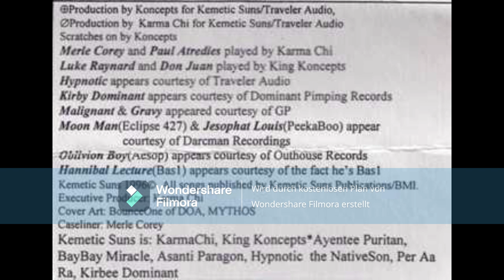Fundamentals – The PatternFall Wars (Cassette 1996)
A1  Oblivion Intro
A2  Primal Pattern
A3  The Lief Erickson
A4  B5*BABYLONdon5
Featuring – Malignant
A5  Chronos Absolute
Featuring – Gravy Of FOS, Hypnotic The Native Son
A6  High Sorcery
Featuring – Hannibal Lecture
A7  Dry Season
A8  FB3 Online
Featuring – Asanti Paragon, BayBay Miracle
B1  Live Fungl Lecture
Featuring – The Mysterious Sorceress
B2  Jungle Repellents
Featuring – Kirby Dominant
B3  Kallisti Gold
B4  Dream Snatchers
B5  Falling Down
Featuring – The Puritan
B6  Nuclear Winter
B7  19 Year Old Moon
B8  PatternFall Wars
Featuring – Jesophat Louis, Moon Man, Oblivion Boy